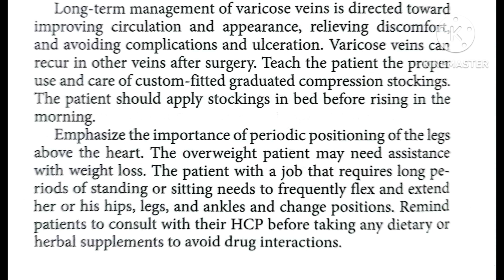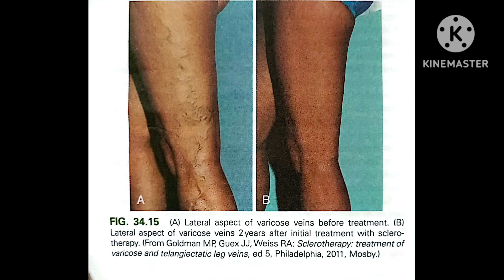varicose veins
Lewis textbook volume 1,2021 edition